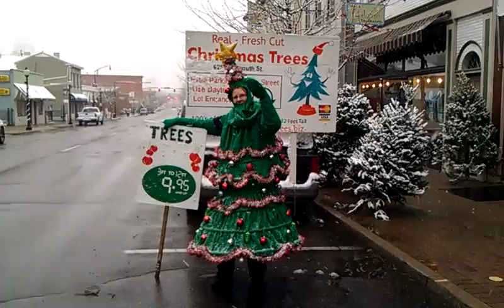The Living Christmas Tree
A living, breathing and dancing christmas tree has fun in downtown Newport in front of the christmas tree store